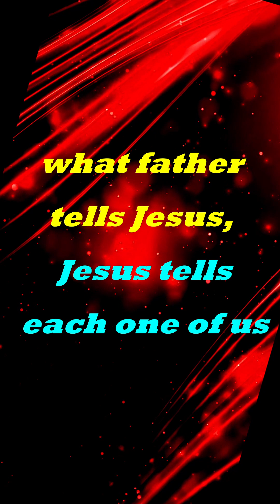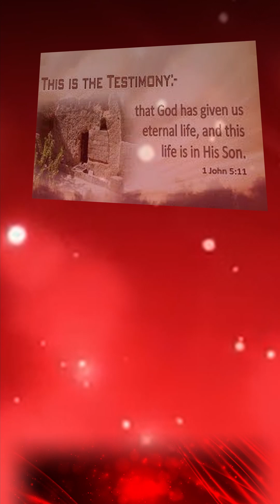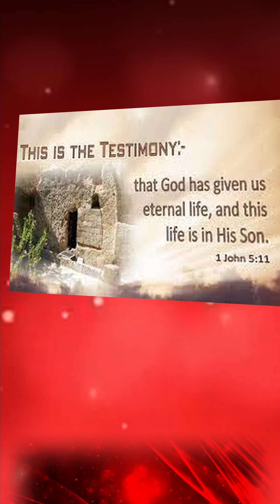God has given us Eternal Life | 6 Jan 2023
- Life through Jesus- First Reading: First John 5: 5-13 - Gospel:  Luke 3: 23-38